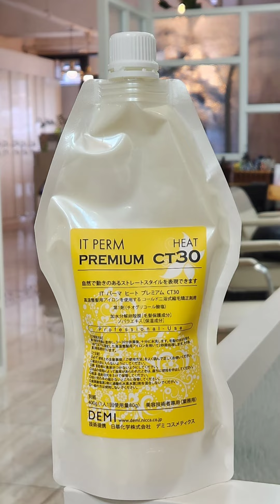이 영상 정말 비싼 영상인데...바보들...